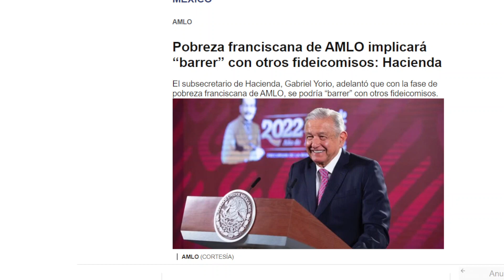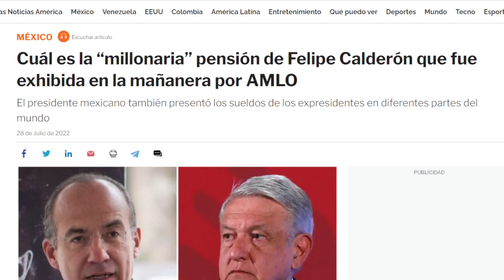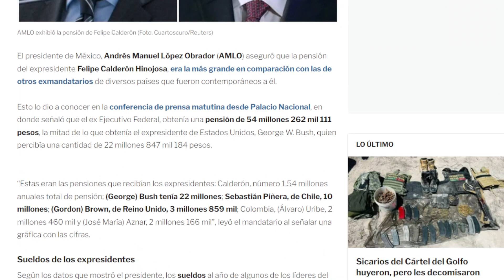QUE LE PASA A LORETOTE? MORENA PIERDE EN 2024 ASEGURA, EN QUE PAÍS VIVE EL PAPA DE LORD MONTAJES?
LE URGE UNA REVISIÓN MÉDICA HE!!!